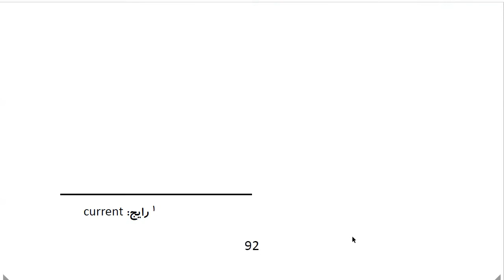Top 100 Persian Proverbs: Proverb 73: جورِ مَرا بِکش